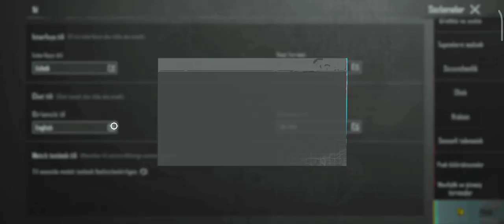3.1 Yangilanish O'zbekcha abzor 🔥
•((🙂•🍃•🙃))• obuna bo’ling 🙂❤️